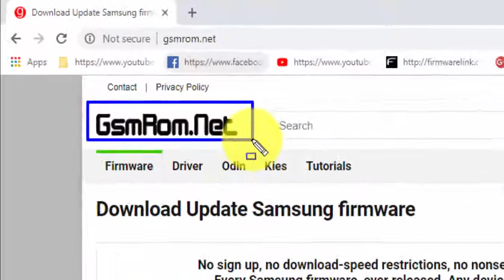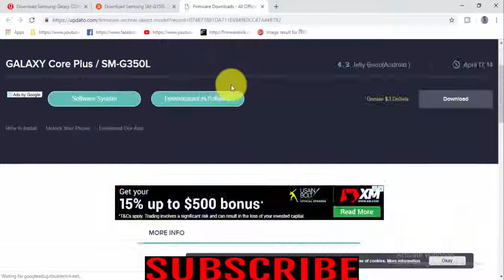Download Samsung Galaxy CORE PLUS SM G350L Stock Firmware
Download Samsung Galaxy CORE PLUS SM G350L Stock update Firmware
Download Samsung Galaxy CORE PLUS SM G350L Stock free Firmware